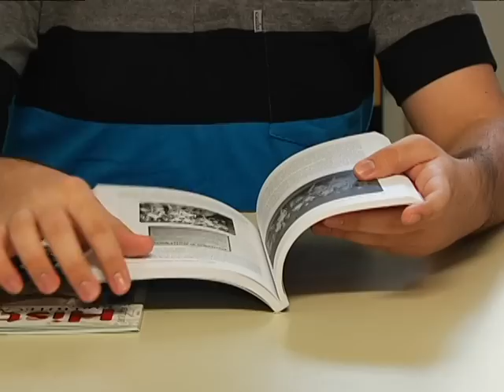Aluno da UFU tira total na redação do Enem - 02/02/2015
Estudante de 21 anos do curso de pedagogia da UFU prestou vestibular novamente para direito e tirou nota máxima na redação do Enem, mil pontos. Vinicius Vieira ensina o que fazer para ter um texto perfeito.